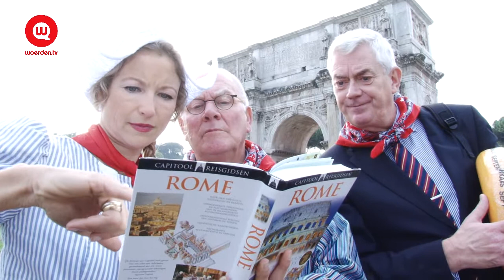reportage woerden tv